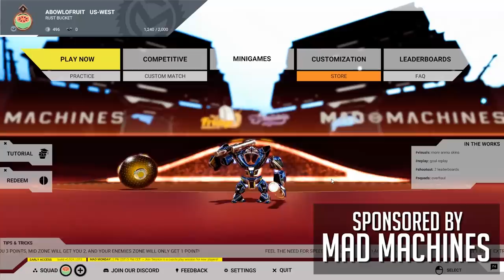#1 BRUTAL Futuristic Sport! | Mad Machines